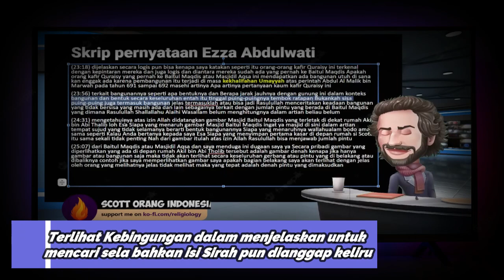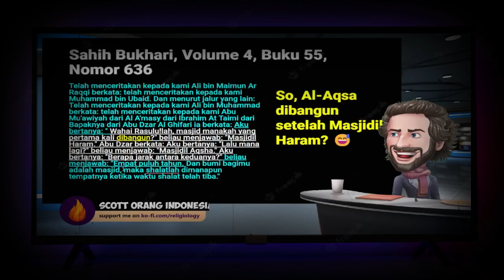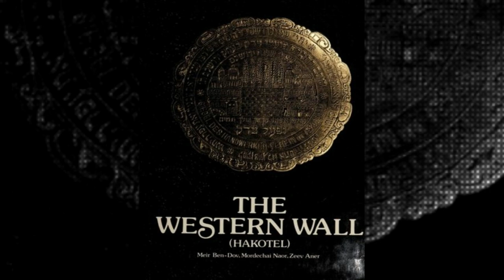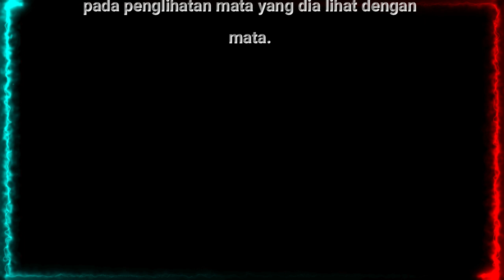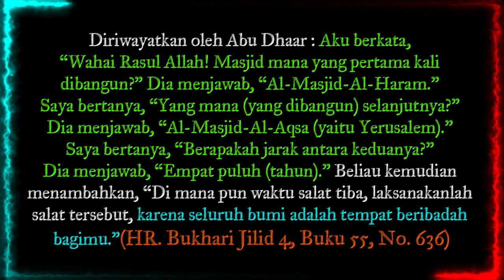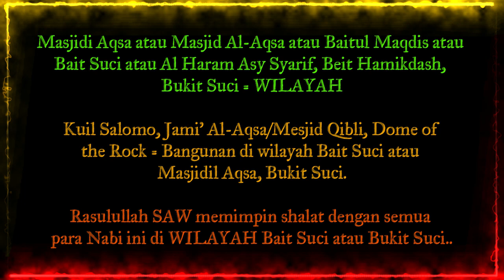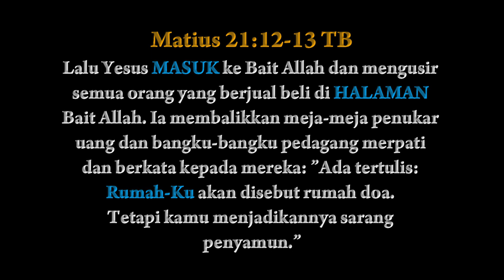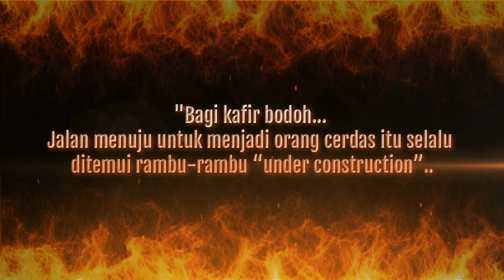Yesus Marah di Bait Suci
MASJID (tempat sujud) merupakan tempat salat bagi umat Islam. Masjid biasanya tertutup bangunan, tetapi bisa menjadi tempat salat (sujud) dilakukan, termasuk halaman luar.
Kata masjid diambil dari kata sa-ja-da yg artinya bersujud. Secara makna bahasa, masjid diartikan sebagai tempat untuk sujud.
Allah membolehkan umat Muhammad SAW untuk shalat di manapun di muka bumi ini. Karena itu, Nabi SAW menyebutkan, bahwa Allah menjadi bumi ini sebagai masjid untukku,
Allah menjadikan seluruh permukaan bumi ini sebagai masjid dan alat tayamum untukku. Siapapun diantara umatku yang menjumpai waktu shalat, hendaknya dia shalat. (HR. Bukhari 335 & Muslim 521)

Ikhwan Fillah, jika berkenan silahkan bergabung langganan Channe Eza ya..

GRATIS : Untuk mendapatkan berbagai macam manfaat dan kiriman file pendukung sebagai literasi dari Eza Raffleza melalui Whatsapp silahkan kunjungi form melalui link :